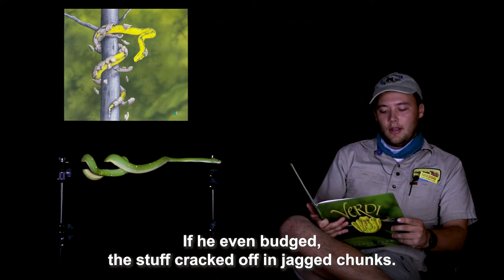World Snake Day with Gladys Porter Zoo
Happy World Snake Day! Join the Gladys Porter Zoo in a special storytime of "Verdi," with a special guest!